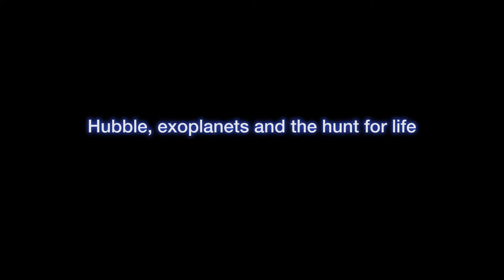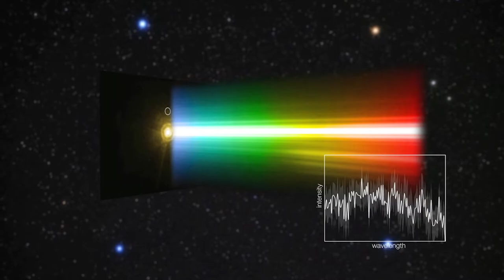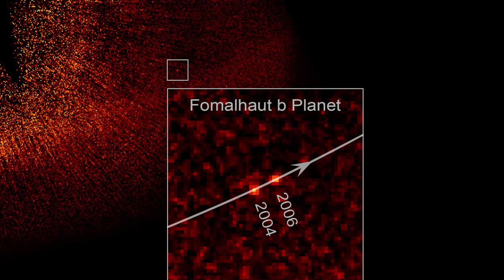music before sleep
music before sleep, relaxing music, beautiful relaxing music, sleeping, meditation, healing